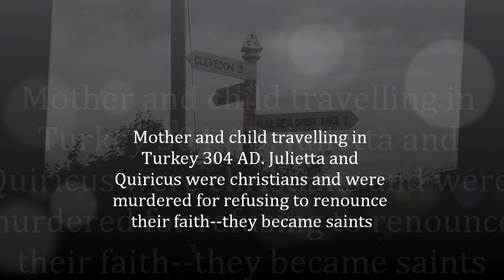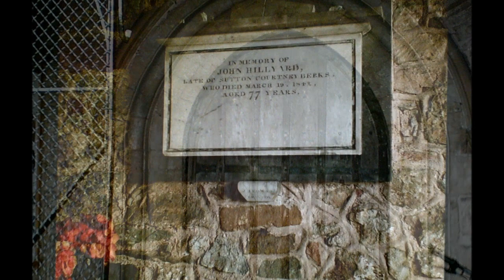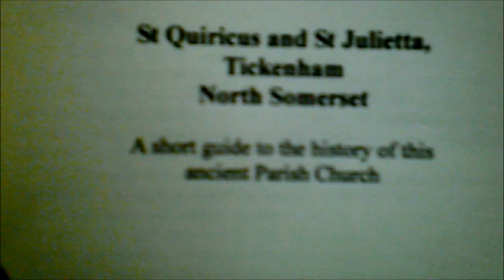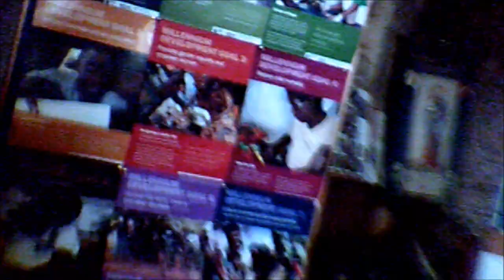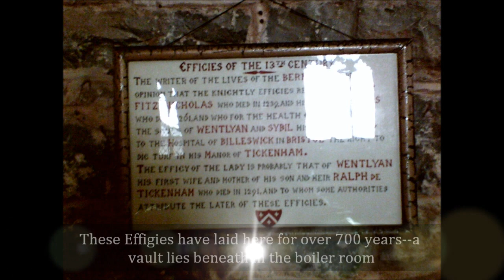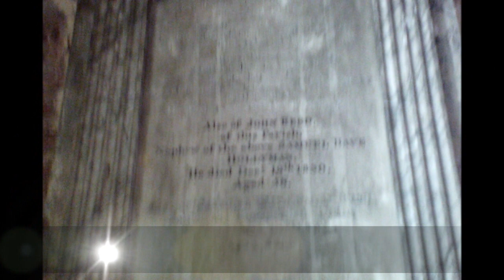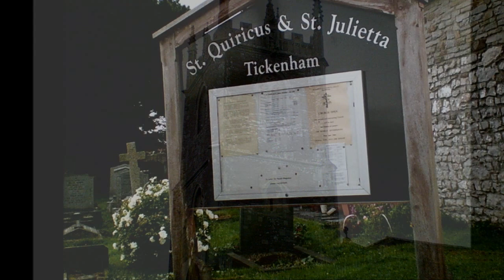Tickenham Revisit, 'St Quiricus & St Julietta', July 2012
Last year the door was locked but a note said come back on a sunday afternoon so here I am a year later visiting this remarkable church--a 1000years and beyond .A place of worship has stood here above the Somerset marshes since the time of King Harold and his forebears--did some of his sons perish in battle here on the marshes following the Norman invasion??--did Crusaders leave their mark engraved in the stone pillars of the main door, are such folk entombed deep below the boiler room and why did the church name itself after Quiricus and his mother Julietta??? On this visit I was warmly welcomed by volunteer helpers who gave me a lovely cup of tea--well appreciated after a long cycle.  Also I received a good history lesson on various features of the church furniture and architecture--it is amazing that this grand church almost in the middle of nowhere was struck by a German bomb  following a raid on Bristol during WWII--a window was completely blown out appartently close to the war memorial plaque. Close to the church is a splendid barn as old as the church which today still holds functions--the church and its immediate vicinity was of great significance back in the medieval times---a very good reason why our churches should be protected and preserved--they are a library, a museum of history and culture and have such tales to tell us--sadly this church has been robbed more than 3 times for its lead on the roof---now razor wire hangs down as a deterrant..My video camera was not brilliant today because it was on the wrong setting so dark images  often appear---but I am not the BBC just a person with a love of our Norman Churches.